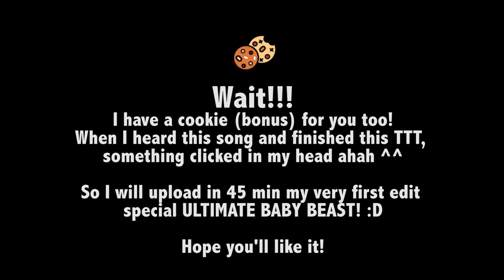TWICE - Time To Twice CF ep.4 - Reaction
EXCEPTIONLLY TODAY 4th episode of the new TTT series: Chocolate Factory!

Doing this for fun because pandemic and quarantine are boring and I need to do and discover something new! I'm not making any money with these since it's just for the fun of it and also copyrights ahah but don't hesitate to subscribe to know when I'm dropping another TWICE reaction video!

Recommend me other TWICE content to react to that will make me a full on ONCE ;)